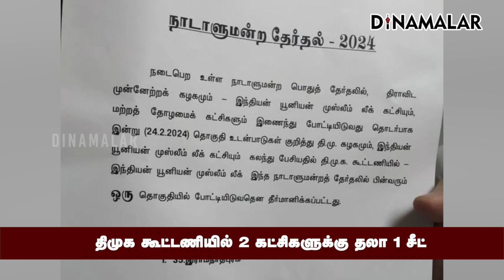முஸ்லிம் லீக், கொமதேகவுக்குதலா ஒரு சீட் ஒதுக்கீடு Indian Union Muslim League DMK Kongunadu Makkal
திமுக கூட்டணியில்
  2 கட்சிகளுக்கு தலா 1 சீட்